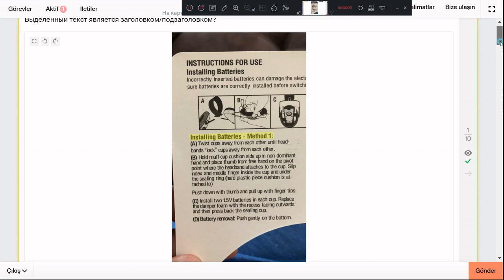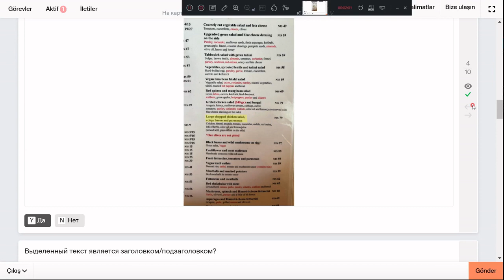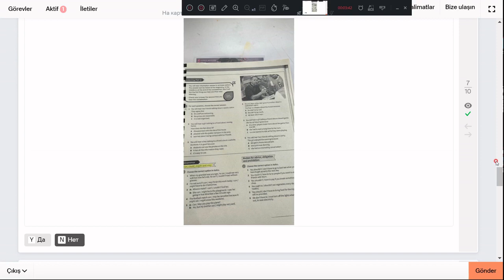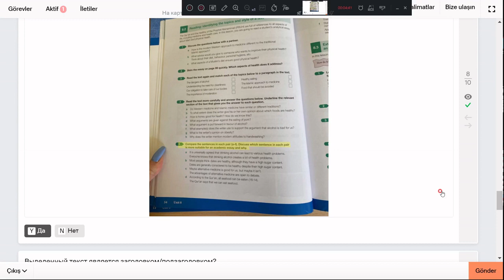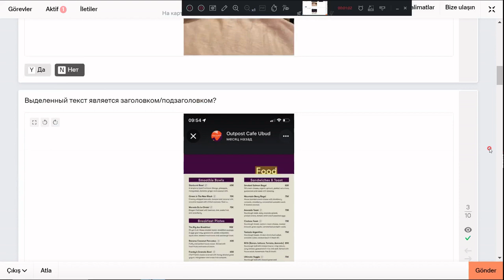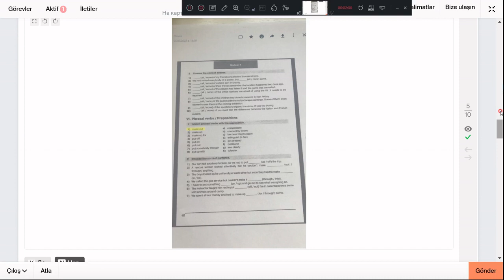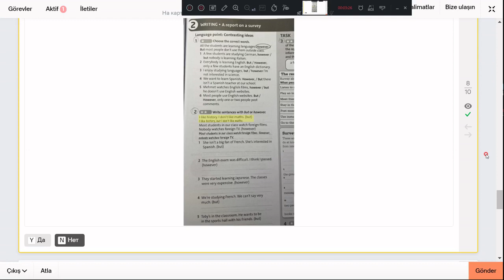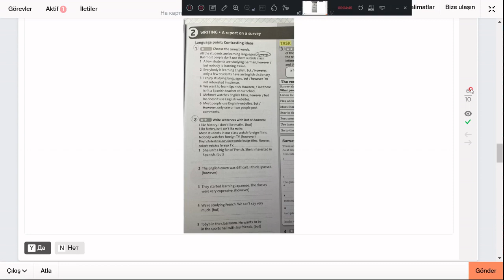На картинке выделен заголовок?yandextoloka